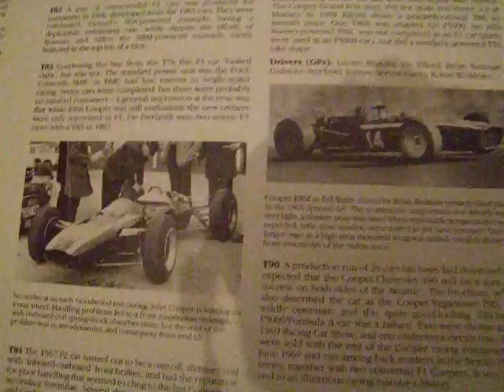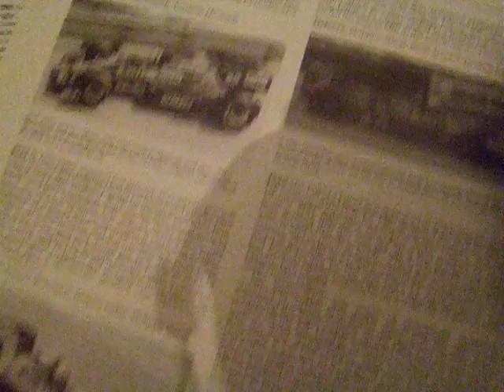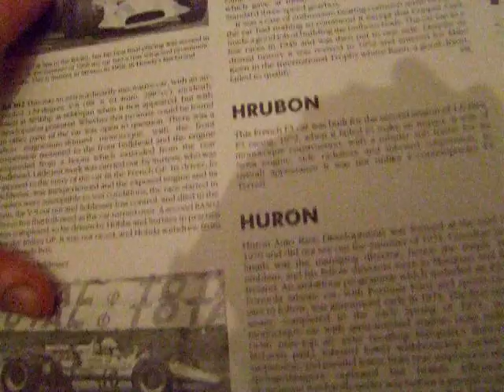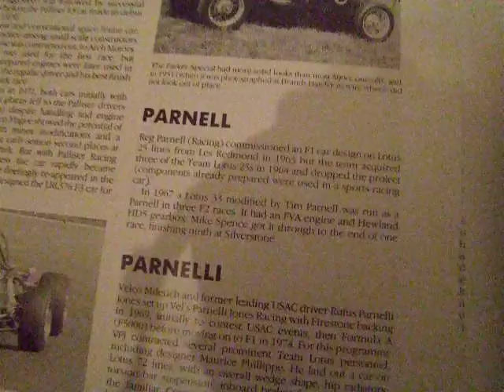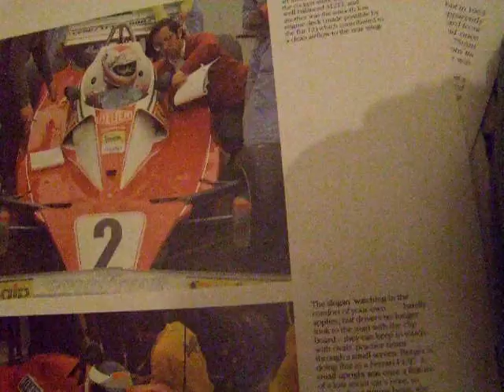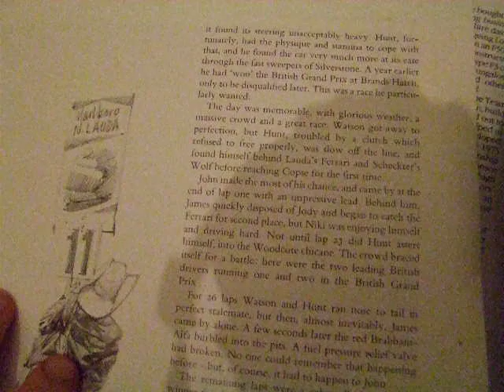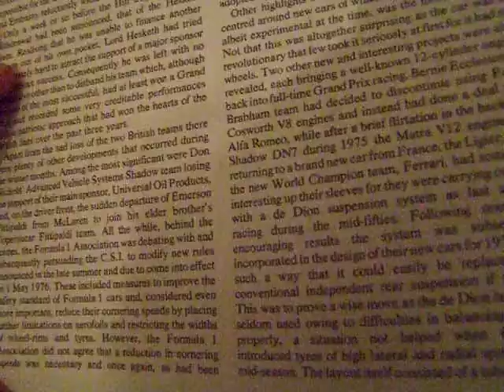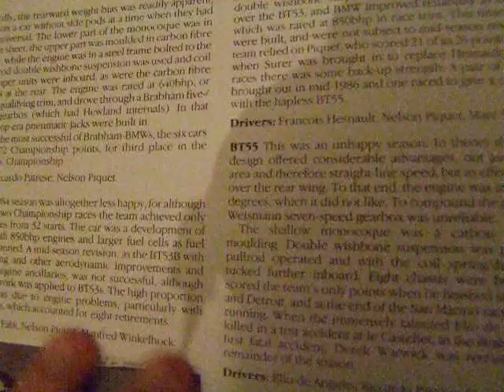我的目標的是21世纪的多數影響哲學家太很好不去沒有很多外力我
我的目標的是21世纪的多數影響哲學家太很好不去沒有很多外力我与他們實際上作战，但是瓷對一些其他國家国际贸易的需要禁運是資本、橫跨国境或疆土的物品和服务交換。[1]在多数國家，它代表一個重要份额国民生产总值(國民生產總值)。當国际贸易是存在歷史中(参见丝绸之路，琥珀色的路)时，它經濟，社會，並且政治重要性上漲近百年來。工業化、先進的運輸、全球化、跨国公司和採購是有的全部對国际贸易系統的一種主要影响。 增長的国际贸易對全球化連續是关键的。国际贸易是經濟收支的一個主要來源被认為世界大国的所有國家的。 沒有国际贸易，國家將被限制到在他們自己的邊界之內货物和服务导致。国际贸易不是原則上与国内贸易不同，因為刺激和在貿易介入的黨行為不根本地改變依靠是否貿易是橫跨邊界。 主要区别是国际贸易比国内贸易典型地昂貴。原因是邊界典型地強加追加成本例如關稅，由于的时间成本毗鄰延遲和費用与國家區別相关例如語言，法制系统或者不同的文化。国际贸易使用各種各樣的貨幣，最重要哪些舉行作為外币储备由政府和中央银行。這裡為在1995年和2005之間的每貨幣举行的全球性cummulative儲備的百分